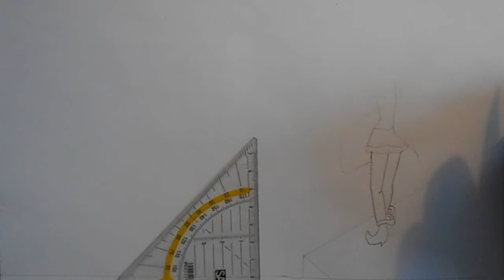Wie Zeichnet man Elfen HD] Bist du auch ein Zombi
Danke fürs zu sehen und noch einen tollen Tag.
und wenn ihr wollt dann lasst doch ein Abo oder ein Like da.
Wenn ihr wollt dann könnt ihr auch ein kommentar schreiben .
Vielen dank fürs zu sehen und bis zum Nächsten mal von Masterart27.